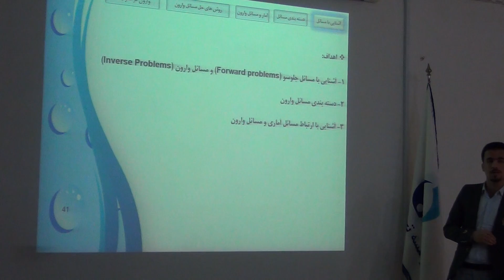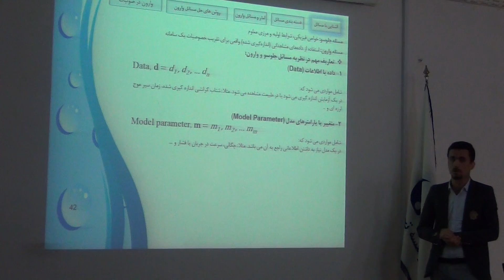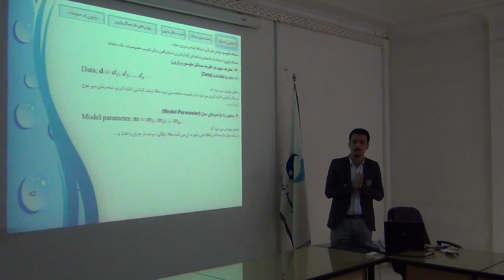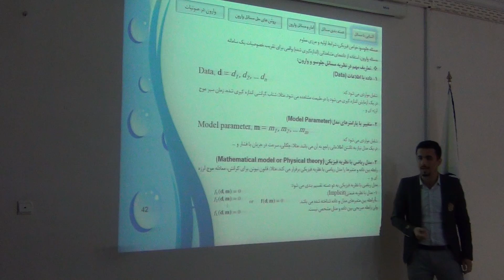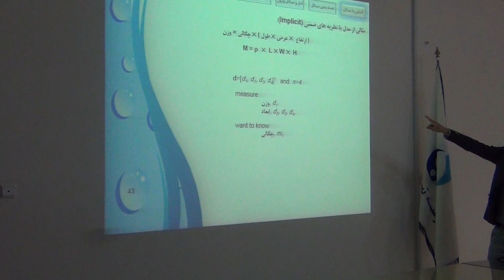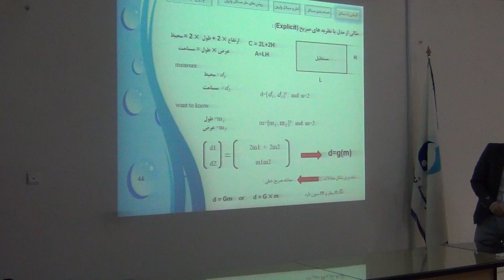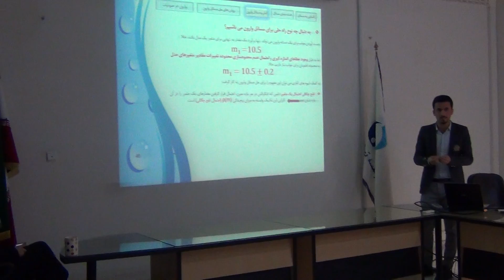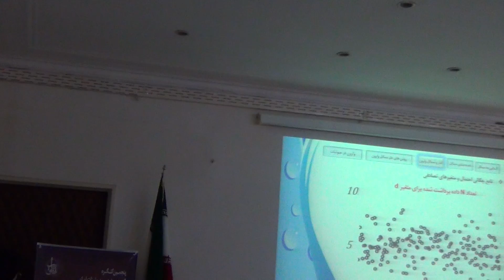بخش اول- تیکه نگاری صوتی افقی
پنجمین کنگره ملی انجمن مهندسی صوتیات ایران ۱۳۹۷
تیکه نگاری صوتی
 Acoustic Tomography
حل مسائل معکوس
حل مسائل وارون
کاربرد تیکه نگاری صوتی در نگاشت جریان افقی